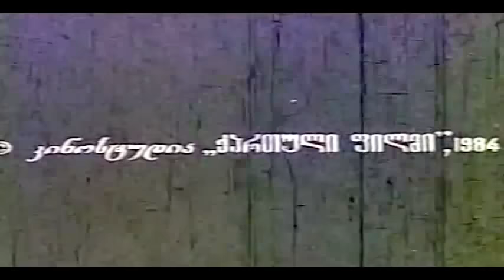ჩიორა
მხატვრული ფილმი „ ჩიორა “ (1984) - Feature film "Chiora"

რეჟისორები: ნელი ნენოვა, გენო წულაია
სცენარის ავტორი: გივი (ბესო) ოდიშარია
კომპოზიტორი: ალექსანდრე ბასილაია

როლებში:
ხათუნა ჩაგელიშვილი (მარი)
თენგიზ გიორგაძე (ნიკა)
გოჩა აფციაური (ჩიორა)
ვაჟა ფირცხალაიშვილი (ნიკას მამა)
ლია ელიავა (ნიკას დედა)
თეა გაბუნია (მარის დედა)
კახა ღვინჯილია (მარის ძმა)
ალექსი ჯაყელი
ლია კაპანაძე
კუკური ლაფერაძე
ჩიტო ლანდია
ლია მიქაშავიძე
შოთა სხირტლაძე

შინაარსი: დამამთავრებელი კლასის მოსწავლეები, მარი და ნიკა, დაქორწინებას გადაწყვეტენ და მშობლებისგან მალულად ზღვისპირა ქალაქში გაემგზავრებიან, მაგრამ იქ არავინ ხვდებათ, ფულიც არასაკმარისი აქვთ და ქუჩაში აღმოჩნდებიან, სადაც გაიცნობენ ასევე მოხეტიალე და მოხერხებულ ჩიორას, რომელიც მათ დახმარებას მოინდომებს.